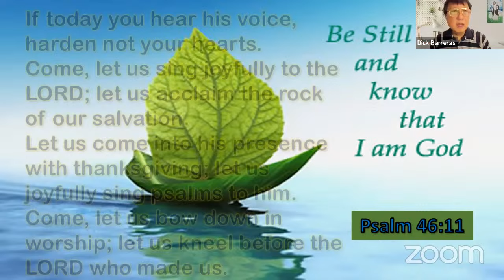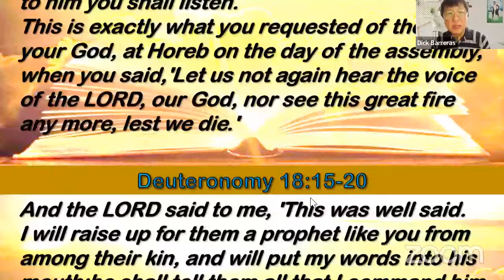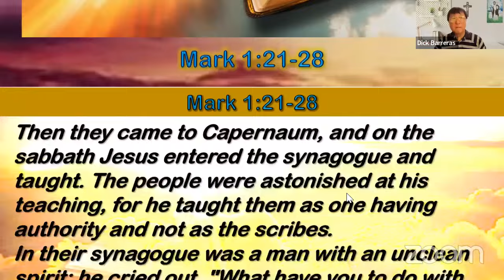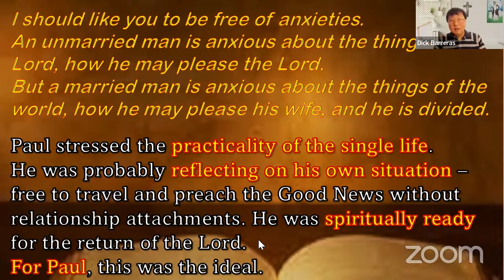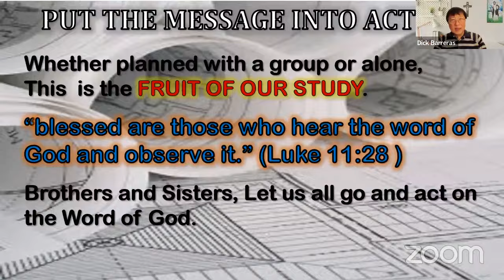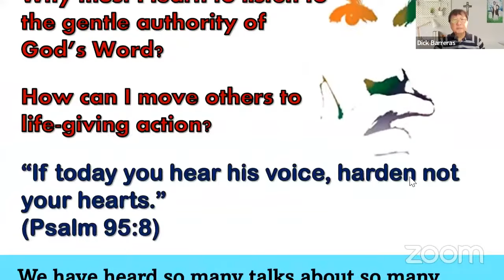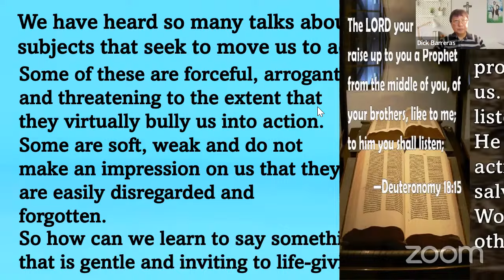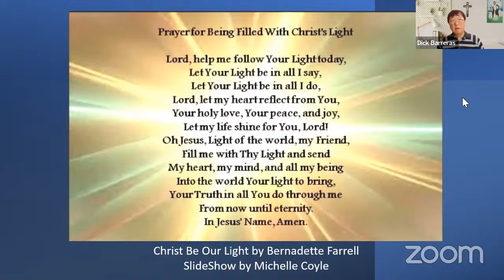Copy of Disciples of The Word Catholic Apostolate Lectio Divina January 24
This study will help us better understand the scripture readings in the Holy Mass and allow us to internalize and meditate on these for application to our daily lives.